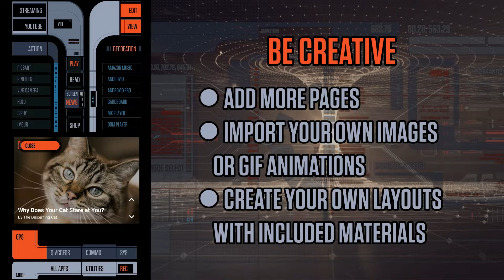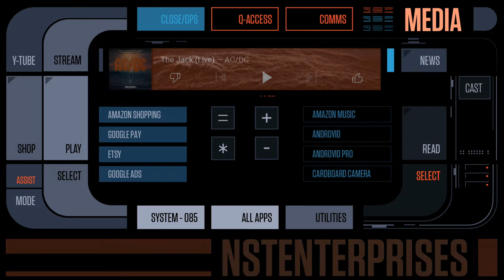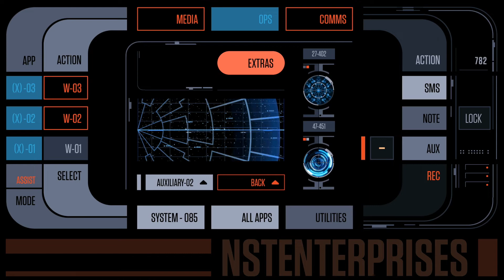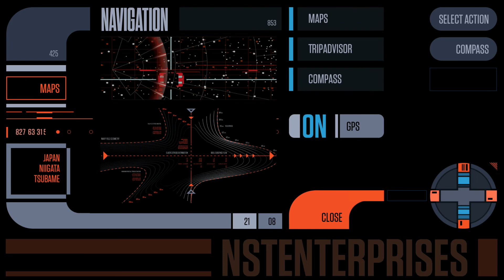TREK: 25th Century Interface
The future version of the TREK: Total Interface